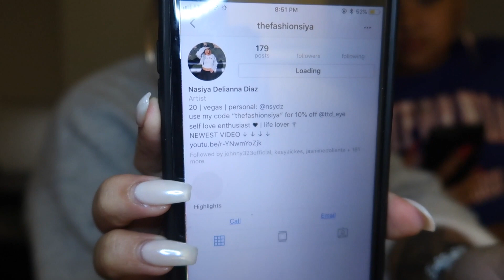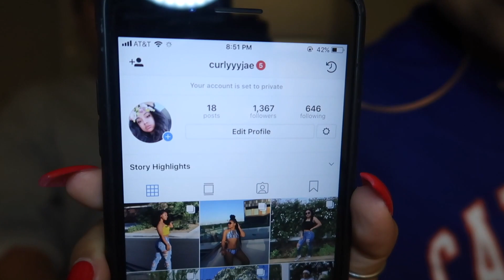SUMMER 2K18 PLAYLIST | Nasiya Diaz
this is our summer playlist, come dance with ussss

socials:

sista

moi